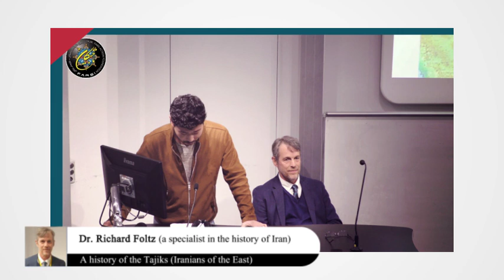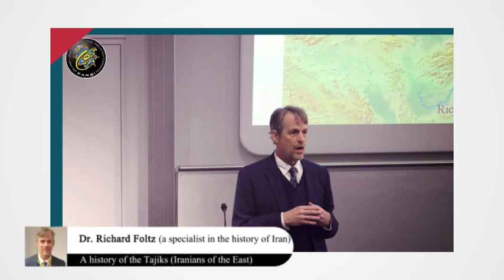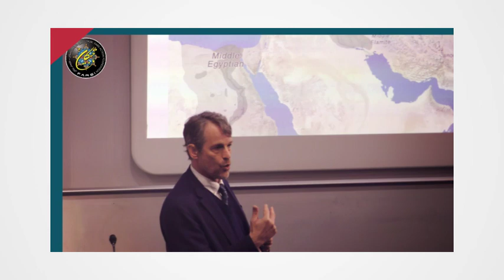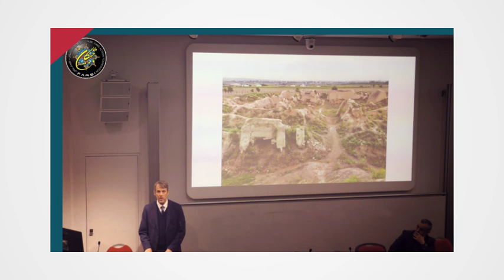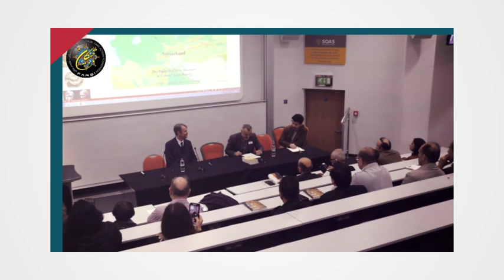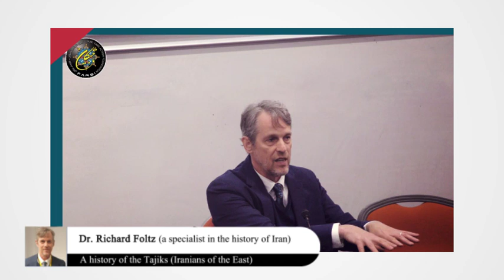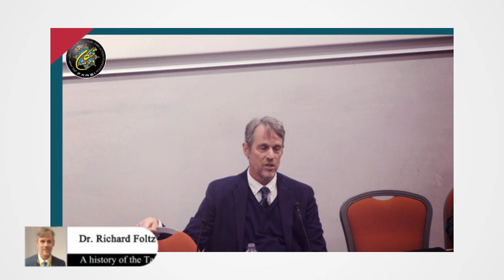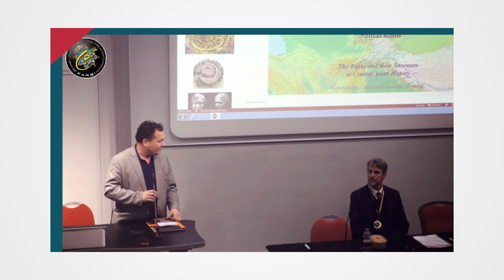سخنرانی پروفسور ریچارد فولتز در باب تاریخ کهن ایرانیان شرقی (تاجیکان)، ادیشن کامل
Dr Richard Foltz - 9 May 2019 - London - University of SOAS

پروفسور ریچارد فولتز دکترای خود را در باره  آسیای میانه  از دانشگاه معتبر  هاروارد امریکا بدست آورده است.
در این سمینار پروفسور ریچارد فولتز تاریخ، زبان، فرهنگ و اقتدار سیاسی ایرانیان شرقی (تاجیکان) و همچنین نقش آنها در تجارت راه ابریشم (خراسان، افغانستان، تاجیکستان و ازبکستان) را از دوره ی درخشان آن که بر می گردد به قبل از تهاجم فرهنگی - نظامی اعراب، تا به امروز بصورت ژرف و بی طرفانه از دیدگاه یک اکادمیسین مورد بررسی قرار داده است.